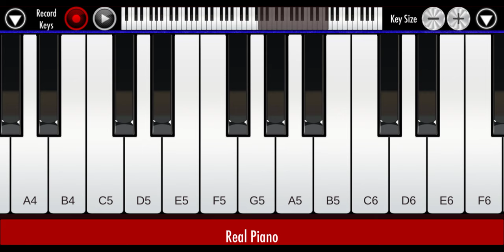love is gone in real piano app | cover by m.a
chords by onpointmusic. covered ko lang po ito. if you want the original one, you can search visit his/her channel. thankss!